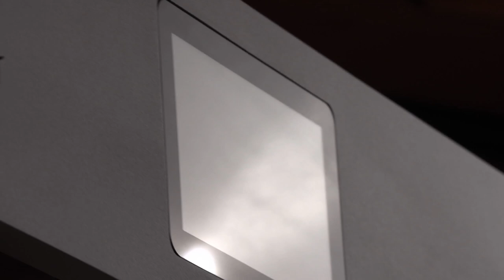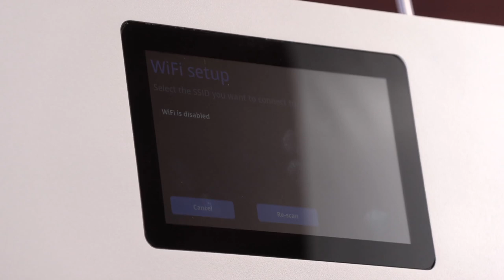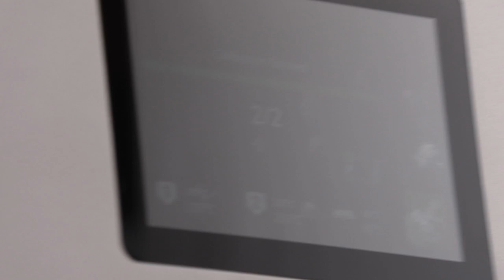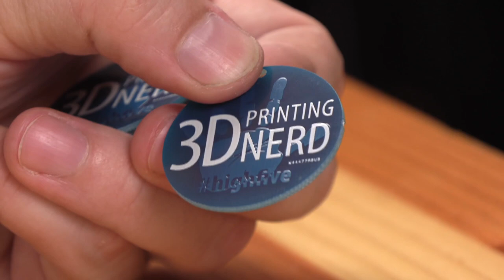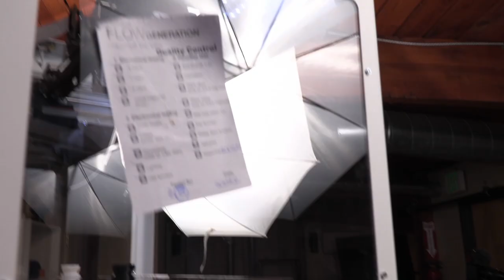Getting our FLOW IDEX XL on with Craftbot!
You can support what we do in many way!

Find Me Socially!

Want to send me something?
3D Printing Nerd
USA